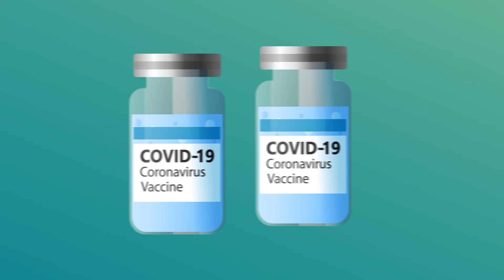Yarning about the Vaccine - Tiwi